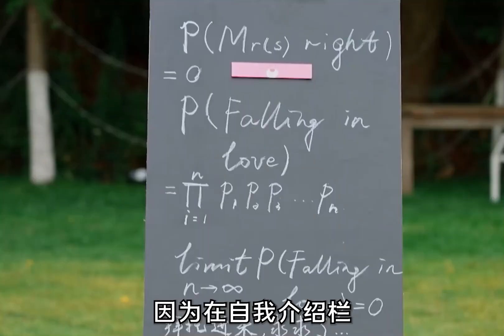理工男恋综迷惑行为：“爱慕”小仙，却又给别人释放心动信号？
哈喽，大家好，这里是“贵妃奶黄包”
贵妃奶黄包时刻关注娱圈第一现场
如果你也喜欢吃瓜，听八卦，
那就和我一起吧